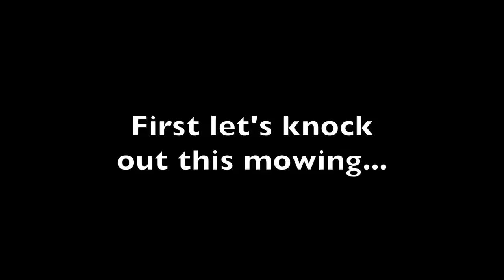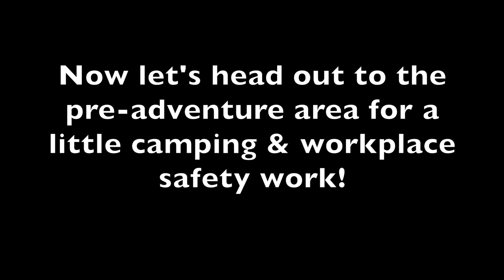Aggressive Dutch Shepherd / Malinois Training - What Most Approaches Are Missing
Today Uncle Stonnie gives us a behind the scenes look at our style of aggressive dog training and gives his opinions as to what most approaches are missing.

00:00 - Introduction
05:14 - Off Leash Nature Run
07:18 - The Value of Multi Tasking
10:54 - Dogs Hang Out While We Build a Fire
21:07 - Worker Safety & Conclusion

If you would like more information about our services, heres a link to our

If you would like to see some cool photos, here's a link to our instagram